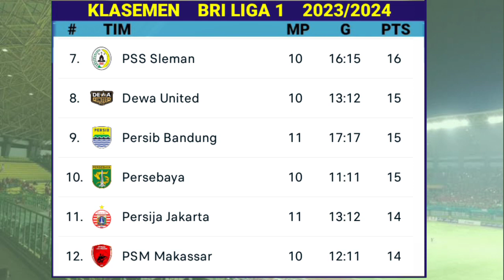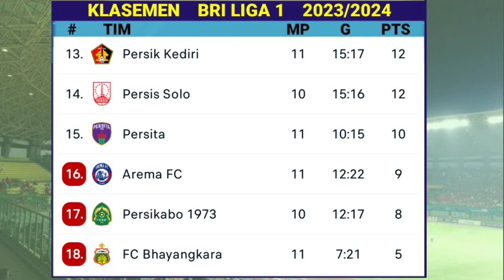Hasil BRI Liga 1 2023 Hari Ini - PSIS Semarang vs Bali United - Klasemen Liga 1 Terbaru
Hasil BRI Liga 1 2023 Hari Ini - PSIS Semarang vs Bali United - Persija Jakarta  vs Persib Bandung - Klasemen BRI Liga 1 Terbaru Hari ini - Pekan 11
Berikut Hasil BRI Liga 1 Pekan ke 11 hari Sabtu 2  September 2023 :
persija 1-1 persib
rans nusantara 1-0 persik kediri
psis semarang 2-1 bali united

psis vs bali united,persija vs persib,rans nusantara vs persik,klasemen liga 1 2023,liga1 2023,hasil liga 1 hari ini,jadwal liga 1 hari ini,klasemen liga 1 indonesia,klasemen liga 1 bri 2023 terbaru hari ini indonesia,